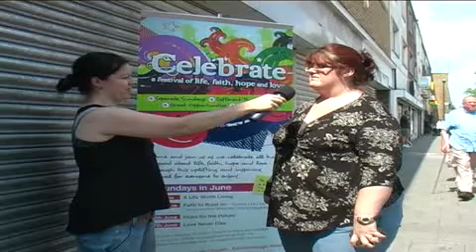Does Faith Matter in the Modern World?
Does Faith Matter? was recorded in Nottingham City Centre and Clifton to canvas people's opinions on what gives life value and Pastor Stephen Hackney sums up peoples comments with a Christian perspective. This Take 5 series is part of of four recorded for our Celebrate Festival.